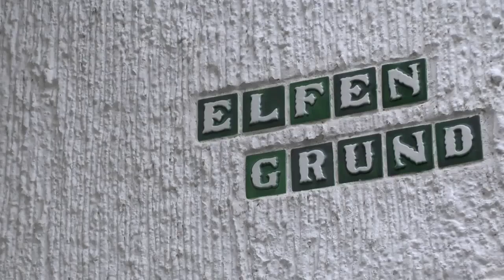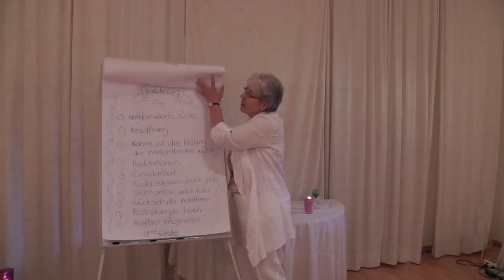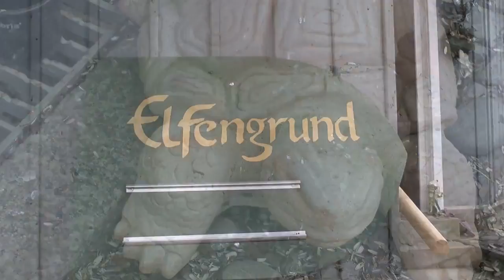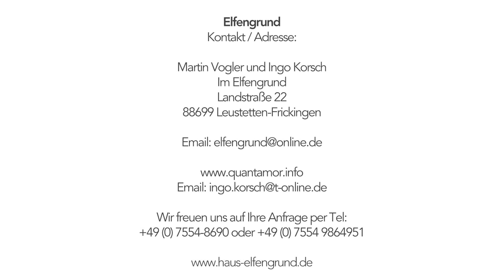Seminarhaus Elfengrund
Seminare und Vorträge zu folgenden Themen: Naturwesen, Selbsterkenntnis, Schamanismus, Quantenheilung, Liebe - Licht - BewusstSEIN, Herzenergie, Ho'oponopono, Feuerlauf, Russische Heilmethoden, Erfolgreich sein, Innerer und äußerer Reichtum, Gesund sein durch Wasser, Befreiung aus alten Mustern, Gesunde Nahrung - gesunder Mensch, Träume nicht dein Leben, lebe deinen Traum, und vieles mehr!

Seminarhaus Elfengrund und
Praxis für Licht- und Energiearbeit
Landstr. 22
88699 Frickingen-Leustetten